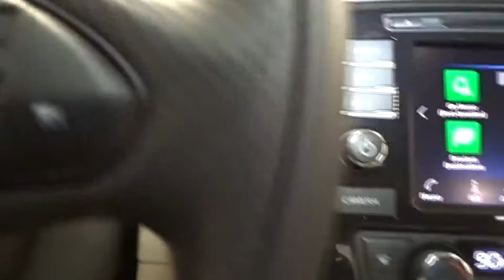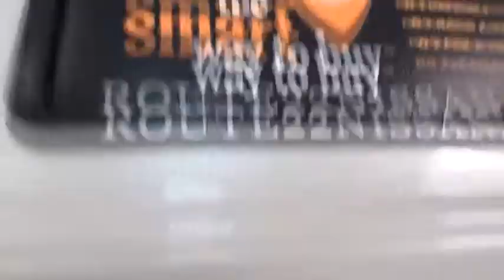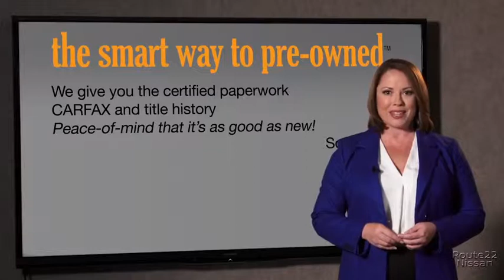2019 Nissan Maxima Hillside, Newark, Union, Elizabeth, Springfield, NJ 390751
2019 Nissan Maxima available in Hillside, New Jersey at Route 22 Nissan. Servicing the Newark, Union, Elizabeth, Springfield, NJ area.

The Smart Way To Buy! Are you tired of hidden fees and bogus rates ruining your search process? Now there's a way to avoid all of the nonsense. Introducing the smart way to buy from Route 22 Auto's. The advantages of the smart way to buy are endless. There is no pressure throughout your search. You can finally feel at ease when purchasing a car. Since there are no hidden fees, there are no surprises or gimmicks revealed when you finally make a decision. Route 22 Autos salespeople are direct and value your time, so there is no back and forth or confusion. They know it's necessary for you to feel comfortable during the buying process and want to be trusted. The smart way to buy is smart for a reason. The team at Route 22 Auto's does Internet research every day to discover the right price for you. They make sure to look at competitors' pricing and numbers from industry experts so you can feel confident that you're getting the best offer possible. The main factors that contribute to your final cost are market value, product availability, days' supply in the market and the product age, color and equipment. It's easy to feel secure with the smart way to buy. This Nissan includes: [L92] FLOOR MAT GROUP [B10] SPLASH GUARDS *Note - For third party subscriptions or services, please contact the dealer for more information.* The Nissan Maxima SL will provide you with everything you have always wanted in a car -- Quality, Reliability, and Character. This is about the time when you're saying it is too good to be true, and let us be the one's to tell you, it is absolutely true. There is no reason why you shouldn't buy this Nissan Maxima SL. It is incomparable for the price and quality.
Radio w/Seek-Scan, Clock, Speed Compensated Volume Control, Steering Wheel Controls, Voice Activation and Radio Data System,Regular Amplifier,Radio: AM/FM/CD Audio System w/Navigation -inc: 11 speaker Bose sound system, rear USB ports (charge only, 1 Type-A, 1 Type-C), Nissan door to door navigation w/3D building graphics and satellite imagery, HD radio, SiriusXM Travel Link (weather, fuel prices, movie listings, stock info, sports and parking), SiriusXM Traffic, MP3/WMA reader, NissanConnect featuring Apple CarPlay and Android Auto, 8 color display w/multi-touch control, 2 front illuminated USB connection ports (1 Type-A, 1 Type-C) for iPod interface and other compatible devices, Bluetooth hands-free phone system, streaming audio via Bluetooth, hands-free text messaging assistant, swipe to meter functionality, SiriusXM and auxiliary audio input jack,Siriusxm Traffic Real-Time Traffic Display,Window Grid Diversity Antenna,2 LCD Monitors In The Front,Digital Signal Processor,Black Power Heated Side Mirrors w/Manual Folding and Turn Signal Indicator,LED Brakelights,Body-Colored Front Bumper,Perimeter/Approach Lights,Intelligent Auto Headlights (i-Ah) Fully Automatic Aero-Composite Led Low Beam Daytime Running Headlamps w/Delay-Off,Tires: P245/45R18 V-Rated All-Season,Wheels: 18 Machined Alloy,Chrome Side Windows Trim and Black Front Windshield Trim,Light Tinted Glass,Trunk Rear Cargo Access,Fixed Rear Window w/Defroster,Clearcoat Paint,Chrome Door Handles,Fixed Glass 2nd Row Sunroof w/Power Sunshade,Speed Sensitive Variable Intermittent Wipers,Compact Spare Tire Mounted Inside Under Cargo,Black Grille w/Chrome Accents,Steel Spare Wheel,Laminated Glass,Galvanized Steel/Aluminum Panels,Body-Colored Rear Bumper,Express Open/Close Sliding And Tilting Glass 1st Row Sunroof w/Power Sunshade,Locking Glove Box,Air Filtration,HomeLink Garage Door Transmitter,Remote Keyless Entry w/Integrated Key Transmitter, 2 Door Curb/Courtesy, Illuminated Entry, Illuminated Ignition Switch and Panic Button,Carpet Floor Trim and Carpet Trunk Lid/Rear Cargo Door Trim,Full Carpet Floor Covering,Delayed Accessory Power,Systems Monitor,Leather-Appointed Seat Trim,Fade-To-Off Interior Lighting,1 12V DC Power Outlet,Interior Trim -inc: Metal-Look/Piano Black Instrument Panel Insert, Metal-Look Door Panel Insert, Metal-Look Console Insert and Chrome/Metal-Look Interior Accents,Driver / Passenger And Rear Door Bins,6-Way Passenger Seat,FOB Controls -inc: Trunk/Hatch/Tailgate, Windows and Remote Engine Start,Power 1st Row Windows w/Driver And Passenger 1-Touch Up/Down,HVAC -inc: Underseat Ducts and Console Ducts,Front Zero Gravity Heated Seats -inc: 8-way power driver's seat w/power lumbar support, 4-way power front passenger's seat and power passenger seat lifter,Gauges -inc: Speedometer, Odometer, En